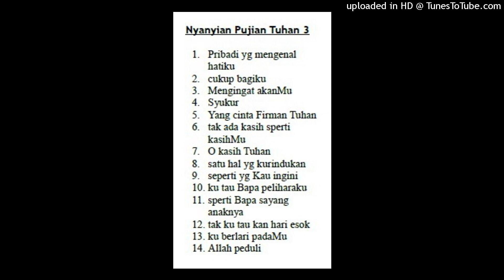11 sperti Bapa sayang anakNya